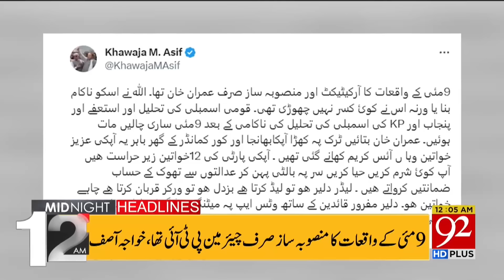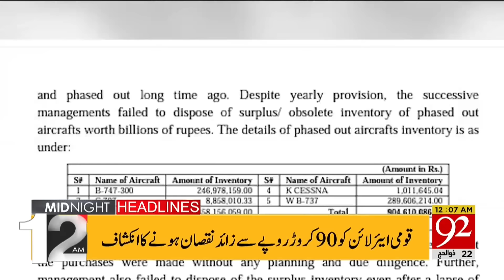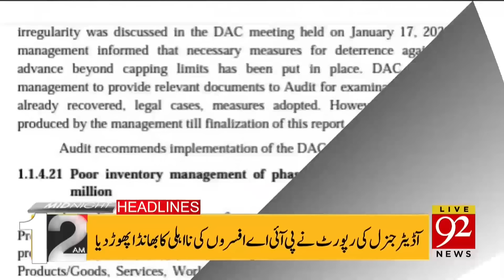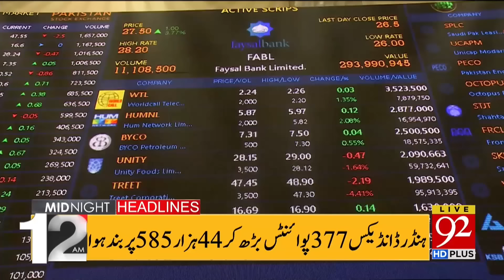Elections date Announce! | Headlines | 12:00 AM | 11 July 2023 | 92NewsHD